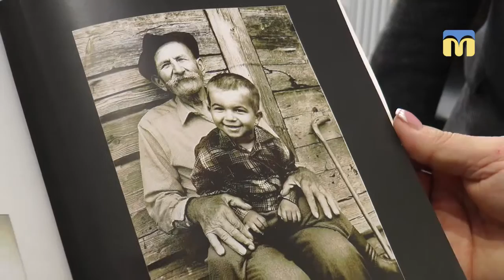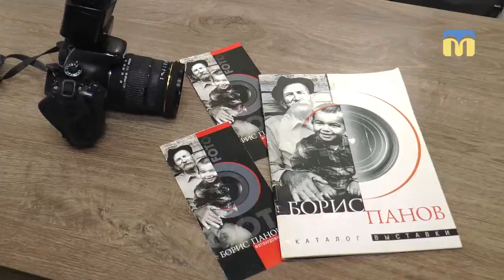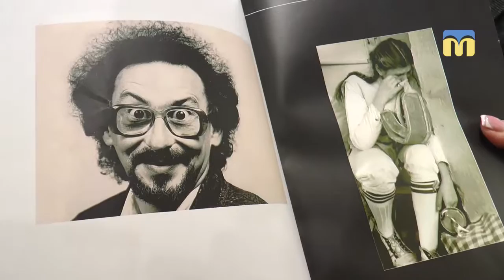У Миколаєві стартує фотоконкурс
У Миколаєві стартує фотоконкурс, ініціаторами якого виступили члени Миколаївської організації Національної спілки фотохудожників України. Конкурс присвячений пам’яті фотохудожника Бориса Панова.